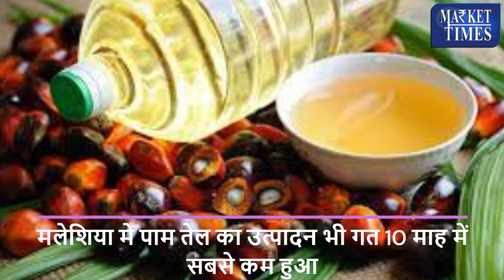मलेशिया में घटा पाम तेल का घटा स्टॉक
Alasande Gram
Almond(Badam)
Ambada Seed
Amla(Nelli Kai)
Apricot(Jardalu/Khumani)
Arecanut(Betelnut/Supari)
Avare Dal
Bajra(Pearl Millet/Cumbu)
Banana - Green
Barley (Jau)
Bay leaf (Tejpatta)
Beaten Rice
Bengal Gram Dal (Chana Dal)
Bengal Gram(Gram)
Ber(Zizyphus/Borehannu)
Betal Leaves
Bhindi(Ladies Finger)
Big Gram
Bitter gourd
Black pepper
Bottle gourd
Broken Rice
Broomstick(Flower Broom)
Bunch Beans
Camel Hair
Cashew Kernnel
Castor Oil
Castor Seed
Chapparad Avare
Chennangi (Whole)
Chennangi Dal
Chikoos(Sapota)
Chili Red
Chilly Capsicum
Chow Chow
Chrysanthemum(Loose)
Cinamon(Dalchini)
Cluster beans
Coconut Oil
Coconut Seed
Coriander(Leaves)
Corriander seed
Cotton Seed
Cowpea (Lobia/Karamani)
Cowpea(Veg)
Cucumbar(Kheera)
Cummin Seed(Jeera)
Custard Apple (Sharifa)
Daila(Chandni)
Dal (Avare)
Dry Chillies
Dry Fodder
Dry Grapes
Duster Beans
Egypian Clover(Barseem)
Elephant Yam (Suran)
Field Pea
Fig(Anjura/Anjeer)
Flower Broom
Foxtail Millet(Navane)
French Beans (Frasbean)
Galgal(Lemon)
Gingelly Oil
Ginger(Dry)
Ginger(Green)
Gladiolus Bulb
Gladiolus Cut Flower
Goat Hair
Gram Raw(Chholia)
Green Avare (W)
Green Chilli
Green Fodder
Green Peas
Groundnut (Split)
Groundnut pods (raw)
Guar Seed(Cluster Beans Seed)
Gur(Jaggery)
He Buffalo
Hippe Seed
Honge seed
Hybrid Cumbu
Indian Beans (Seam)
Indian Colza(Sarson)
Isabgul (Psyllium)
Jack Fruit
Jowar(Sorghum)
Jute Seed
Kabuli Chana(Chickpeas-White)
Karbuja(Musk Melon)
Kartali (Kantola)
Kharif Mash
Knool Khol
Kodo Millet(Varagu)
Kulthi(Horse Gram)
Ladies Finger
Lak(Teora)
Leafy Vegetable
Lentil(Masur)
Little gourd (Kundru)
Long Melon(Kakri)
Lotus Sticks
Mahua Seed(Hippe seed)
Maida Atta
Mango (Raw-Ripe)
Marigold(Calcutta)
Marigold(loose)
Masur Dal
Methi Seeds
Methi(Leaves)
Mint(Pudina)
Moath Dal
Mousambi(Sweet Lime)
Mustard Oil
Myrobolan(Harad)
Nearle Hannu
Neem Seed
Nelli Kai
Niger Seed (Ramtil)
Onion Green
Other Pulses
Paddy(Dhan)
Papaya (Raw)